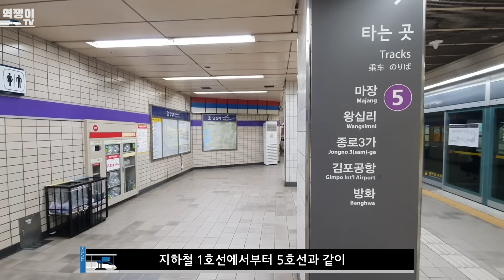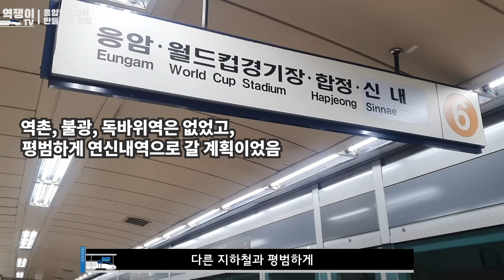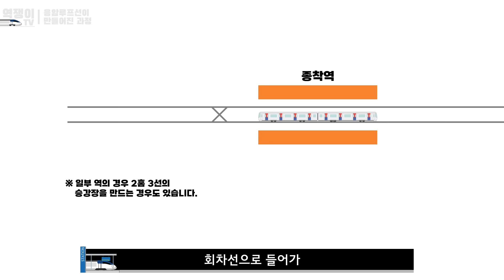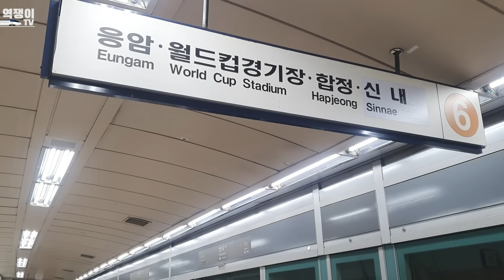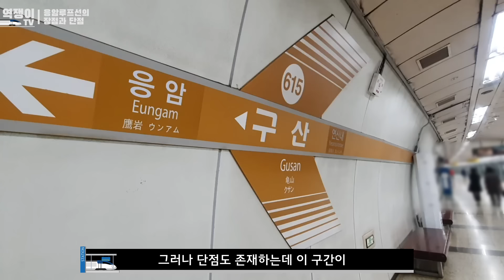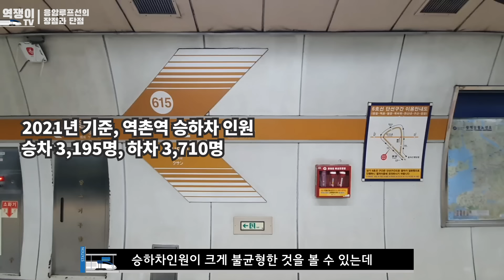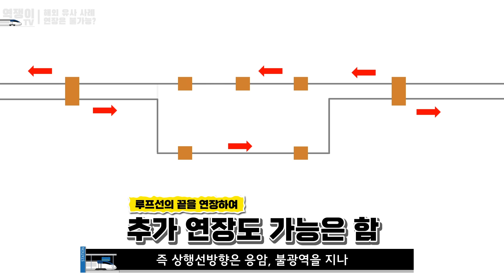버뮤다응암지대의 모든 것, 6호선의 끝은 왜 고리형일까?ㅣ지하철 6호선의 비밀①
지하철 6호선의 가장 큰 특징, 바로 '응암루프선' '응암순환 구간'인데요,
이 구간이 왜 탄생할 수 밖에 없었는지,
그리고 응암루프선에 대한 모든것을 소개해 보도록 하겠습니다.

※ 참고자료
서울지하철건설삼십년사, 네이버뉴스라이브러리, 서울기록원